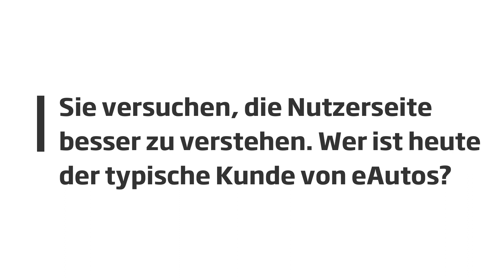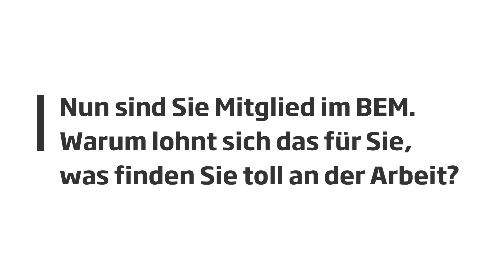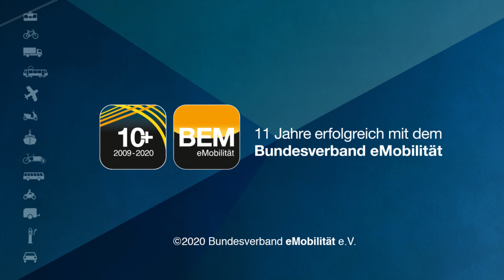Starke Stimmen mit Dr. Axel Sprenger von USCALE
Dr. Axel Sprenger ist Geschäftsführer und Gründer von USCALE und kümmert sich darum, die Kundenperspektive auf die gesamten Touchpoints der Elektromobilität meßbar und greifbar zu machen und diese zu verbessern.

USCALE führt regelmäßig und systematisch Befragungen von eAuto-Fahrer*innen zur emobilen Customer Journey durch. Die jüngste Studie benchmarkt die Marktperformance der eMobility Service Provider.

Bei eMobility Service Providern denken viele an den Zugang zu Fahrstrom und unterschätzen dabei die Chancen der eMSP gewaltig. 90% aller eAuto-Fahrer*innen laden zumindest gelegentlich öffentlich, d.h. der eMSP hat Zugang zu 90% aller eAuto-Fahrer*innen. Dieser Zugang bietet mittelfristig erhebliche Erlöspotenziale für Geschäftsmodelle jenseits vom Fahrstrom. Voraussetzung ist, dass es Anbietern gelingt, eAuto-Fahrer*innen vom eigenen Angebot zu überzeugen und an die eigene Marke zu binden. Das gelingt bisher nur wenigen. Die meisten eAuto-Fahrer*innen nutzen rund 4 Ladeangebote aktiv. Ziel eines jeden eMSP muss es sein, der am häufigsten genutzte Anbieter zu werden.

Die eMSP-Benchmark-Studie zeigt, wer die Nase vorne hat und warum. Und noch wichtiger, warum Nutzer*innen ihrem präferierten Angebot untreu werden. UScale hat die wichtigsten Ergebnisse in einem WhitePaper zusammengefasst und zeigt, wie die Ergebnisse für die Strategieentwicklung und Steuerung des eigenen Portfolios genutzt werden können.

Mit der Video-Kampagne »Starke Stimmen für die Neue Mobilität« stellt der BEM seine Mitglieder und Akteure in den Vordergrund. Die Elektromobilisten berichten über persönliche Erlebnisse mit dem neuen eAntrieb und welche Geschäftsmodelle in den Unternehmen auf Grundlage der Elektromobilität umgesetzt werden. Die Kampagne ist ein Beitrag zur Aufklärung von Kund*innen sowie der interessierten Öffentlichkeit. Gleichzeitig will der Verband einen Eindruck über die Breite des neuen Antriebs vermitteln, der von zahlreichen Fachkräften getragen und gelebt wird.

Die Video-Produktion berücksichtigt während der Corona-Restriktionen die Kontaktbeschränkungen. (November 2020)

BEMStarkeStimmen für die Neue Mobilität